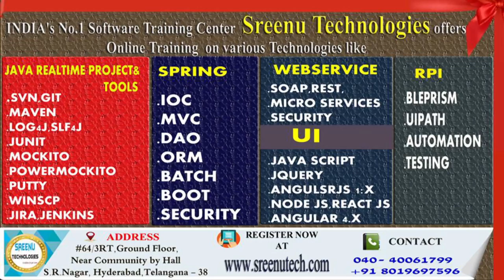Today (11-6-2018)Sree JOBS Alerts|| Jobs for Experienced and Freshers..